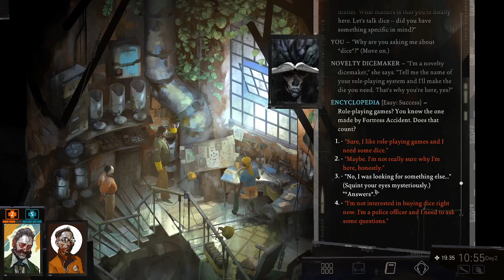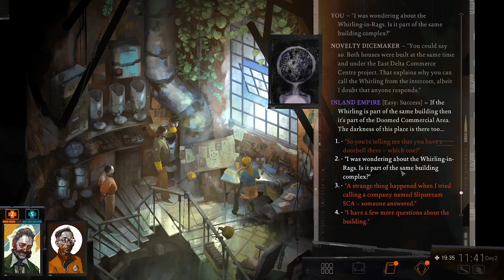Lets Play Disco Elysium - not streamed anymore - 012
Im verfluchten Bereich finden wir eine Würfelmacherin, die im Kamin arbeitet und uns über die falschen Investitionen der einzelnen Firmen informiert.